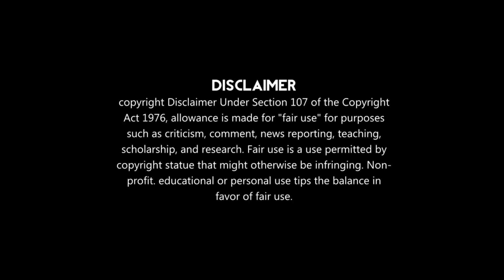[19] human boy and mermaid's love story 💕 korean drama explained in hindi